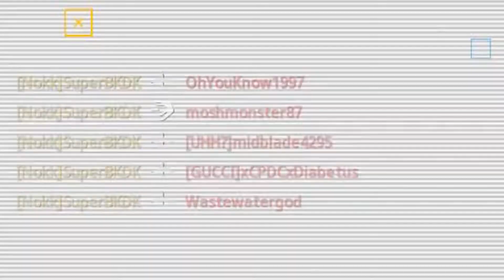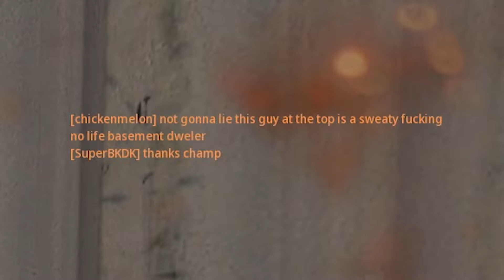81 Kills on Shoot House!!! Call of Duty Modern Warfare 2019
Here's the song I used. This dude makes some AMAZING music I hope if you're reading this you'll check it out